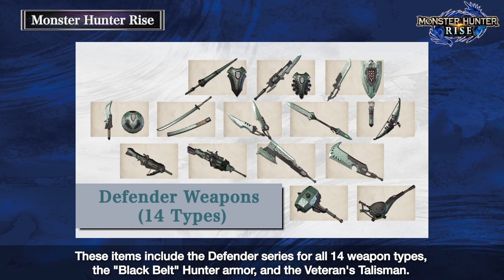Lavren reacts to: Monster Hunter Rise Sunbreak news! (3/15/22)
This news was awesome! Excited that we got a release date and can't wait to get my hands on it! Waking up at 10 in the morning after running on 3 hours of sleep really makes you forget how to pronounce monster names huh.
Follow on Twitter for updates for when I go live as well!